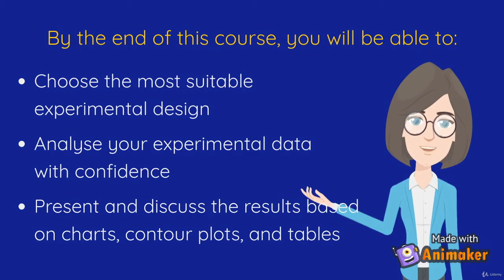Design and Analysis of Experiments | DoE - learn Research Methods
What you'll learnFundamentals of the Design of Experiments (DoE).Basic concepts of hypothesis testing, analysis of variance and mean comparison.Factorial designs, single-replicate designs, blocking and confounding, fractional designs.How to present the final results (bar charts, contour plots, tables) and how to interpret them.
This course covers the fundamentals of the design and analysis of experiments (DoE).Experimentation plays an important role in science, technology, product design and formulation, commercialization, and process improvement. A well-designed experiment is essential once the results and conclusions that can be drawn from the experiment depend on the way the data is collected.This course is about planning and conducting experiments and about analysing the resulting data so that valid and objective conclusions are obtained.The course begins with some basic statistics concepts to understand the fundamentals of hypothesis testing and analysis of variance. Then we introduce the idea of factorial designs, with the definition of effects and interactions between factors. The following sections will focus the widely used 2-level factorial designs. We will cover full homogeneous designs, blocked designs and fractional designs. The whole course is illustrated with practical examples to help with understanding.The course focuses on the understanding of the principles used in the design of experiments and on the critical analysis and discussion of the results.The analysis of the data will use MS Excel and R-Studio. Although this is not an R course, even students that are not familiar with R can enroll it. The R codes used can be downloaded, the functions will be briefly explained, and the codes can be easily adapted to analyse the student’s own data.Any person who performs experiments will benefit from this course.By the end of this course, the student will be able to:- Choose the most suitable experimental design;- Analyse the experimental data with confidence;- Present and discuss the results based on charts, contour plots and tables.
this is the best Research Methods course. you can download and watch for free after enroll.